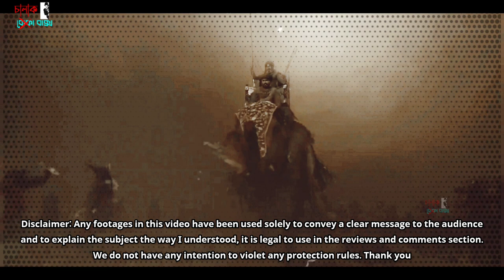পর্ব - ১ | The Empire | Movie Explained In Bangla | Chalak Baksho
Today we will discuss about a series called The Empire in which we get to know some unknown story of Mughal Empire The series focuses on the rise and fall of Mughal Empire through generations from Babur to Aurangzeb.

Movie Name : The Empire
Nikkhil Advani